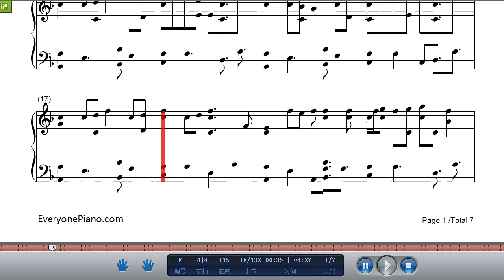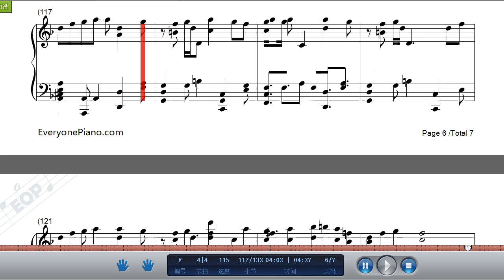You are in Love Right-Produce 48 IZ ONE,Relaxing Piano Music-Piano Tutorial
You're in Love, Right是韩日女子演唱组合IZ*ONE演唱的歌曲。IZ*ONE是由Off The Record于2018年10月29日推出的，由权恩菲、宫胁咲良、姜惠元、崔叡娜、李彩燕、金彩元、金珉周、矢吹奈子、本田仁美、曺柔理、安宥真、张元英12位成员组成。IZ*ONE通过出道舞台，展现出了比在选秀节目《produce48》中更上一层楼的表演能力和歌唱实力。虽然组合练习时间不长，但她们很努力、刻苦地练习，将团队合作性和各自的魅力最大化地发挥了出来，为观众展示了一场场高完成度的舞台表演。IZ*ONE在自己的努力和精心准备下成功的实现了歌谣界软着陆，获得了热烈反响，延续着独属她们的玫瑰色路线，备受大众关注。